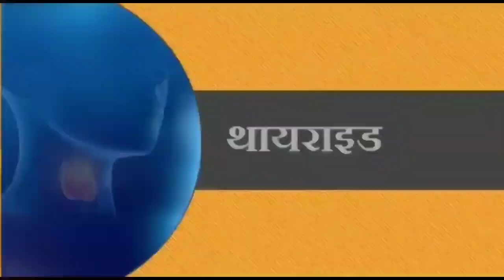Bihar में हुए उपचुनाव में Tejaswi की पार्टी के सामने BJP की बुरी तरह से हुई हार,36676 वोट से हुई जीत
आपका नाम :
गांव / शहर :
समस्या का विषय :
समस्या :
सबंधित अधिकारी (नाम के साथ) :